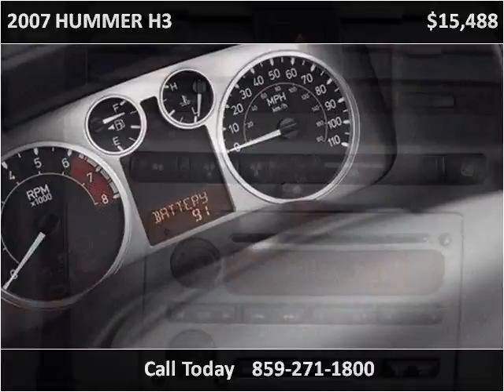2007 HUMMER H3 Used Cars Nicholasville KY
This 2007 HUMMER H3 is available from Wildcat Ford.